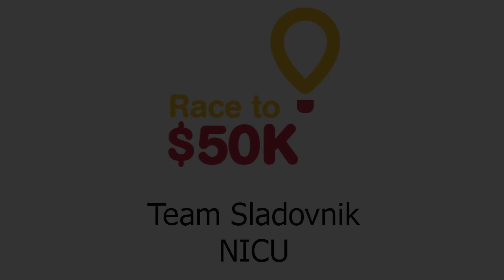Race to $50K - Team Sladovnik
Sutton, Darby, and Harley Sladovnik and their family are asking for your support as they Race to $50K and raise money for Children's Hospital & Medical Center in Omaha, Nebraska.